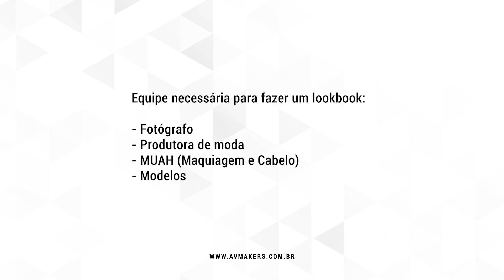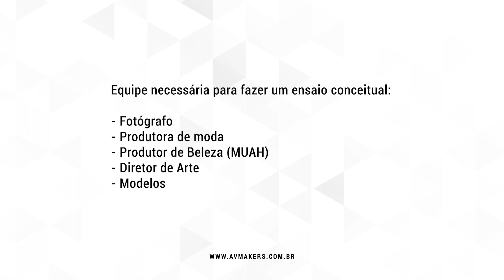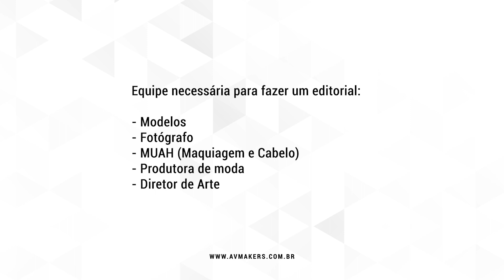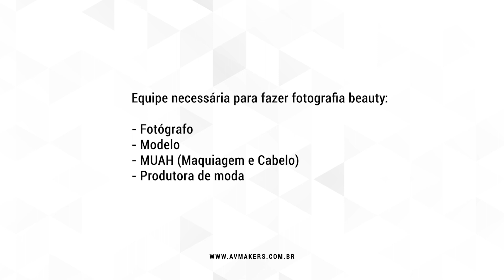Os principais tipos de fotografia de moda que você pode trabalhar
Na aula de hoje você vai conhecer quais são os 5 tipos de fotografia de moda que você poderá trabalhar. Vamos falar sobre cada um deles para você ver qual é o tipo de fotografia que você mais se identifica, levando em consideração aquilo que você já sabe sobre fotografia.

Vamos lá!

Grande abraço!!